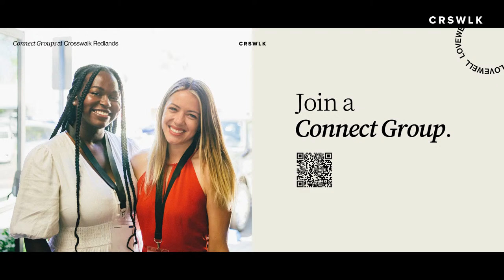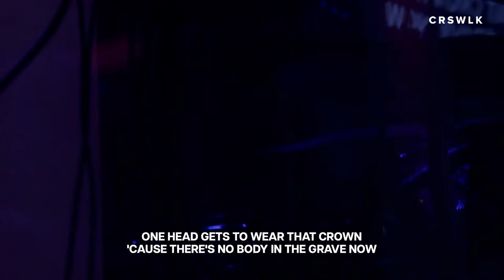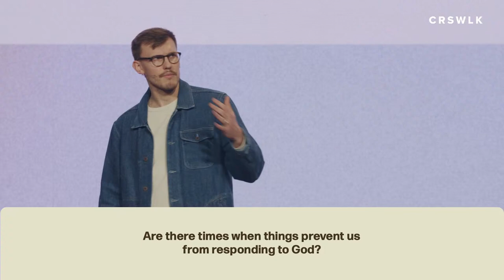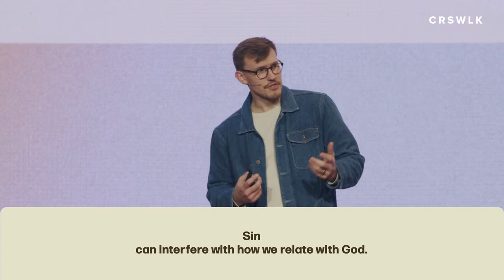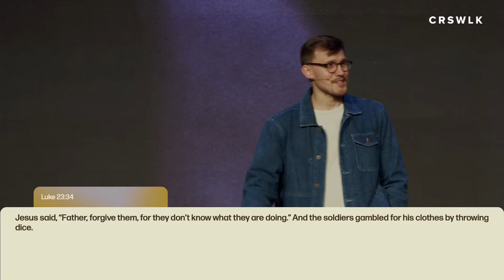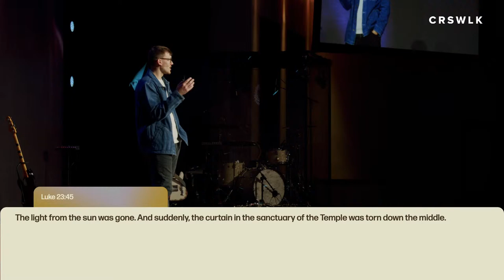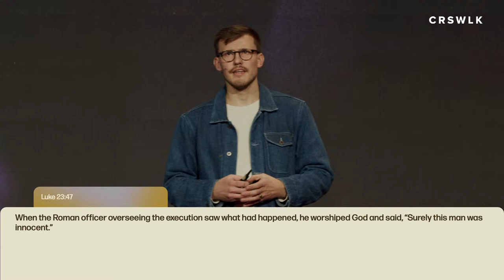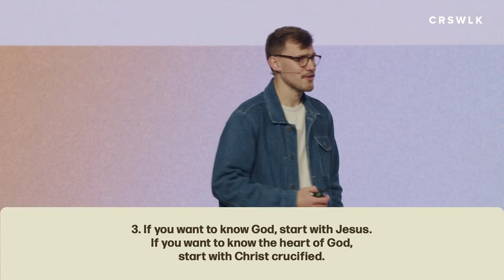Week 6 | The Invitation | Crosswalk Church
We are about to enter into the Easter Season. This year, we have decided to have a 7-week series entitled “The Invitation”. We will be studying from the book of Luke. We have built this series so that you can study with someone, or by yourself. We hope that God has placed someone in your life who might like to learn a little more about who Jesus is. This will all culminate in the Easter service on March 30, 2024. Join with us as we study together, grow together, and remember the amazing God that we serve.